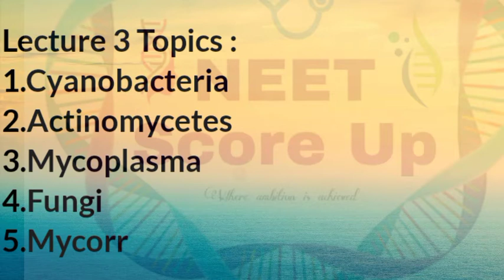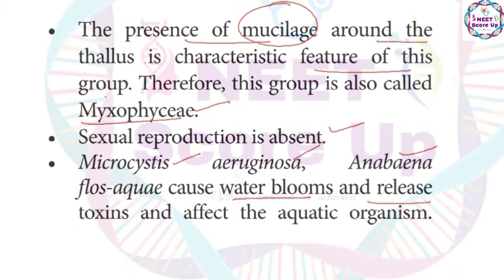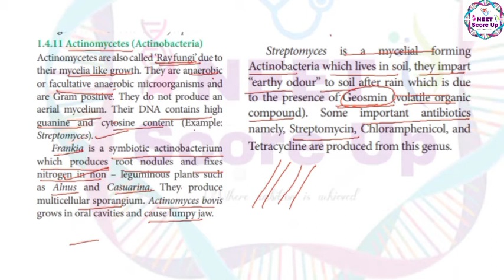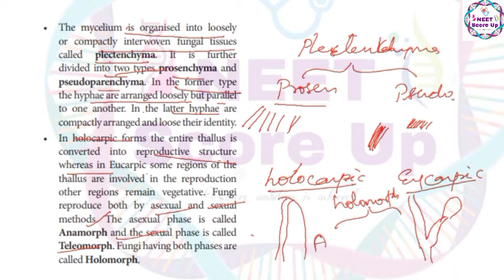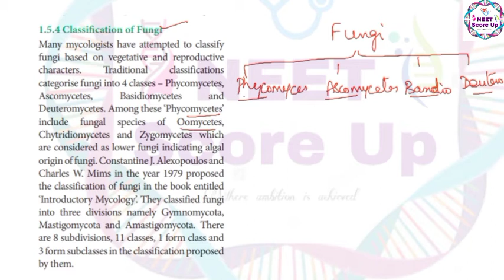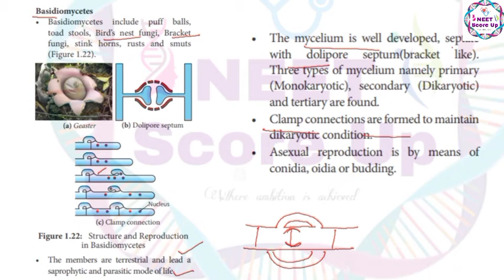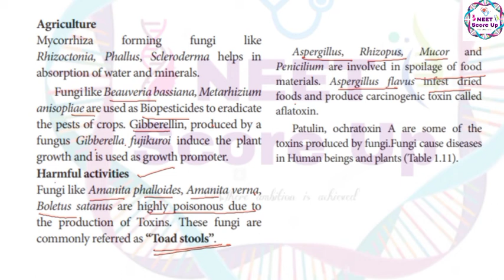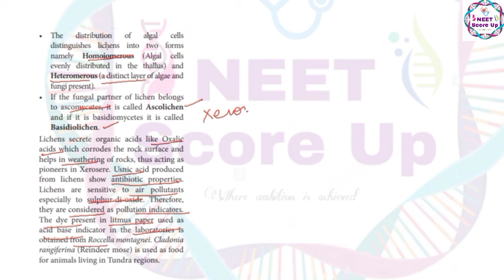NEET 2021: Biology Class 11 Chapter 1 | The Living World Biology Class 11 | NEET Score up|Part-3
NEET 2021: Biology Class 11 Chapter 1 | The Living World Biology Class 11 | NEET Scoreup,the living world class 11,the living world,the living world biology class 11

Happy Learning. 🙂